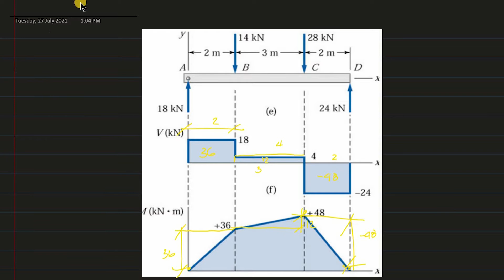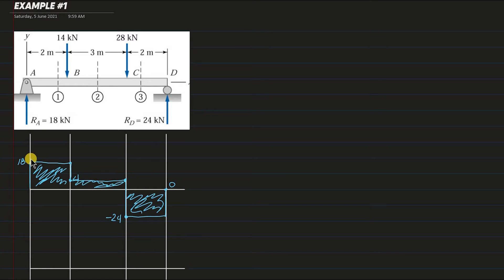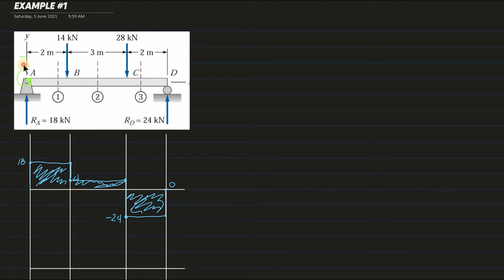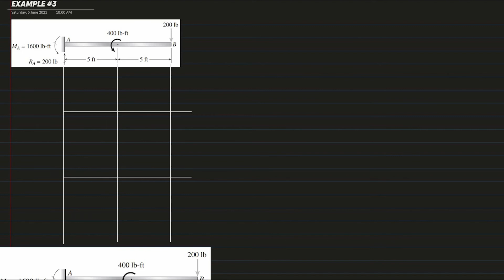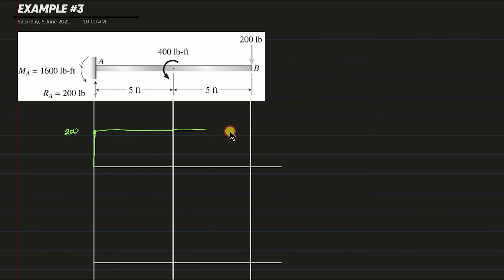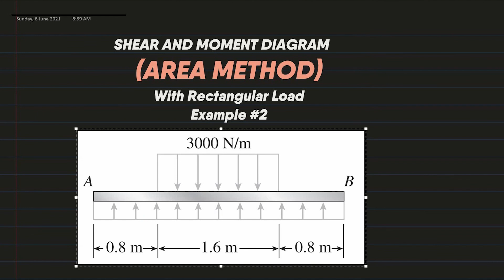Shear and Moment Diagram (Area Method) | Strength of Materials (Filipino)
What's up mga bees! In this video we will talk about a shortcut way of constructing Shear Force Diagram and Bending Moment Diagram. Ang topic na ito ay tungkol sa SHEAR AND MOMENT IN BEAMS.